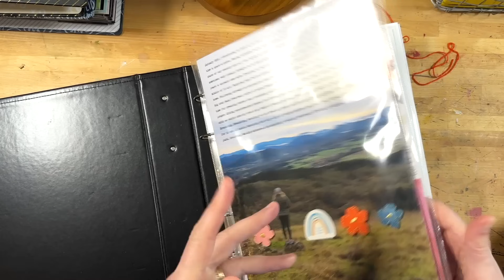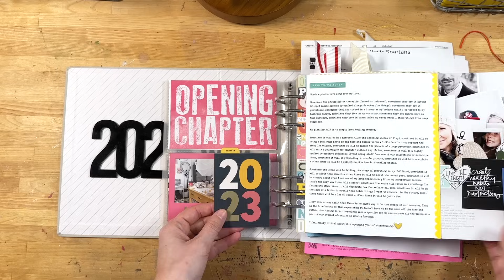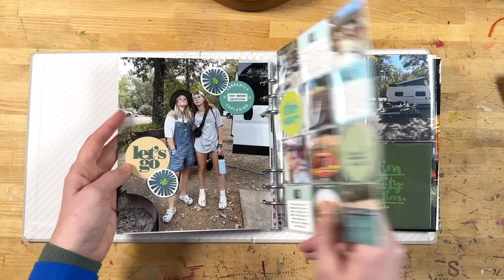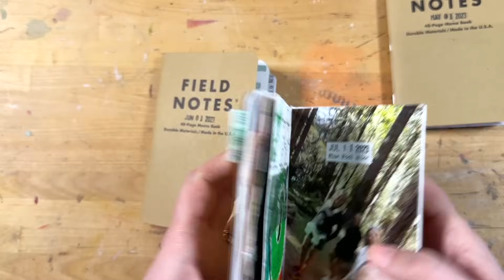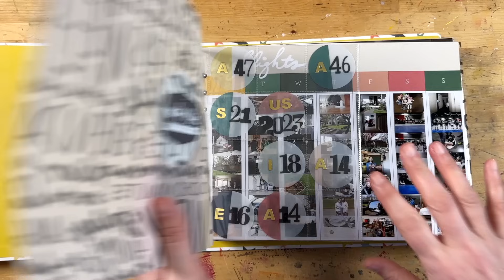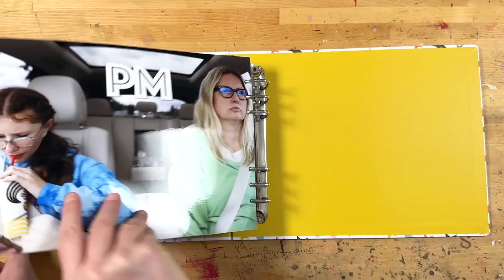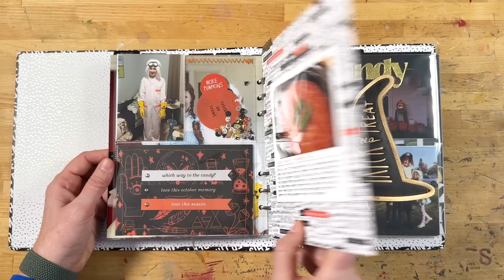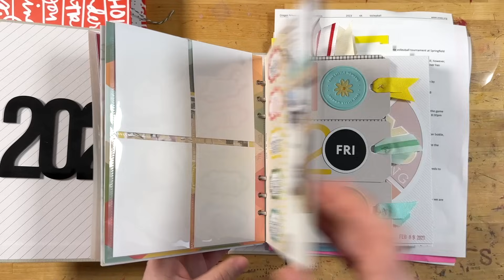Looking Back At My Memory Keeping Projects From 2023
I'm working on getting my office cleaned up and ready for 2024. While I was doing that I thought it would be fun to put together a video where I flip through all the projects I've worked on in 2023. As you watch this video I don't want you to have any thoughts of competition or that you didn't do enough (check out this post about finding your own "enough" People in our community participate in these projects when it works for them. Please remember that this is my job and part of my job is to share ideas and ways of documenting - you get to be the boss of your own experience and find the projects that fit your own season of life. Don't let your hobby cause stress or make you feel less than. You are awesome just as you are right now.

While filming this video I was so filled with gratitude for memory keeping. I am so thankful that this is such a big part of my life and that we get to come together to encourage and inspire each other to tell the stories of our lives. Thank you for being a part of this community and thank you for sharing your own stories along the way.

Classes mentioned in the video above:

- Start To Finish Travel #3 (where I share my process for the Dave Matthews album along with other contributors)

Here's where you can see posts on the other projects:

- Halloween Through The Years (not a class but a series of blog posts on how I built the album)
- Story Play Archives // four themes - including Day In The Life™ - that we use to get more of our stories told with a week of free content/ideas to go along with each one
- Story Kit Subscription // includes a classroom where I share my projects each month
- Daily Pages // check out Kristin Tweedale on Instagram for more details on this project